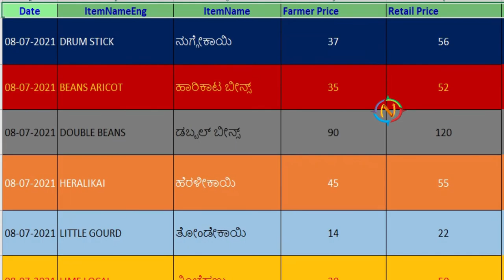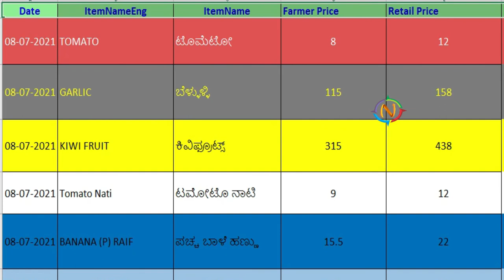Karnataka Vegetables Price | Today Vegetable Market Price Bangalore | 08-07-2021| Namma Kannada News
Namma Kannada TV access to complete local news from Karnataka

Karnataka consists of 28 parliamentary constituencies from which 28 members of parliament get elected to the Lok Sabha.